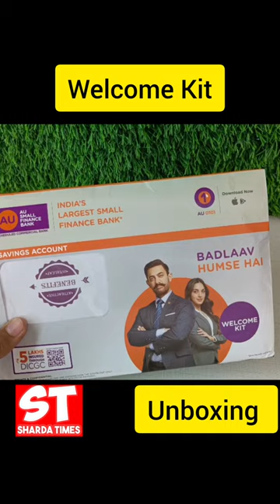AU Small Finance Bank Digital Saving Account Welcome Kit Unboxing